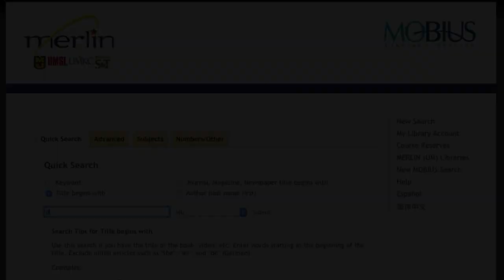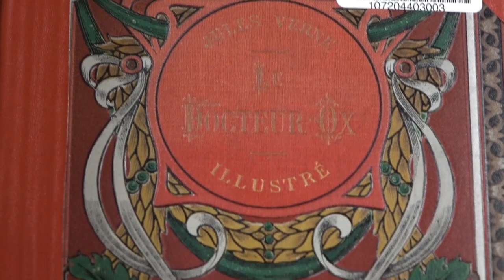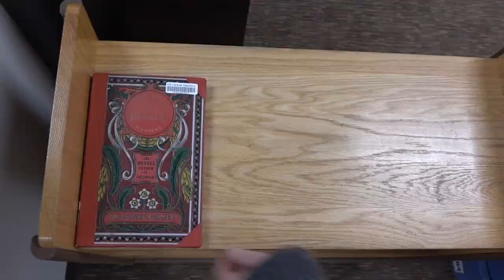University Of Missouri Library Depository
University Of Missouri Library Depository (UMLD)